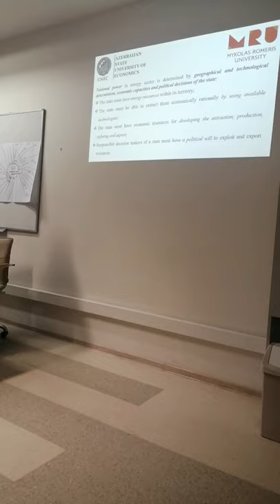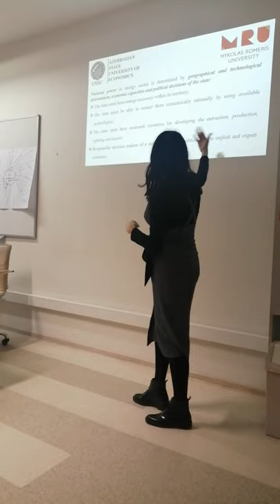Energy diplomacy and Security issue in South Caucasus region.(1)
From the first lecture to the bachelor students of "Public Administration and Political Sciences" department at Mykolas Romeris University.
After having done with my speech, made some clear-cut and valuable discussions with students and professor staff regarding the energy diplomacy of Azerbaijan and role of our country in the European energy policy.